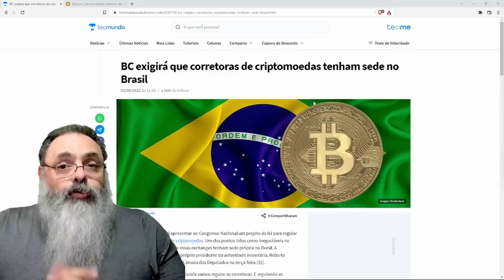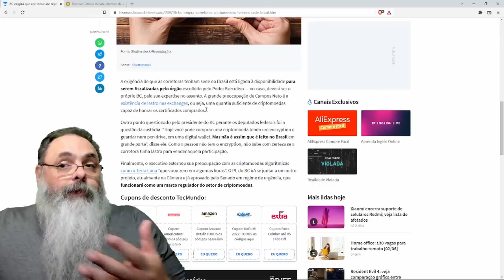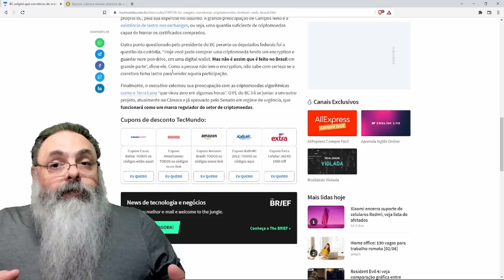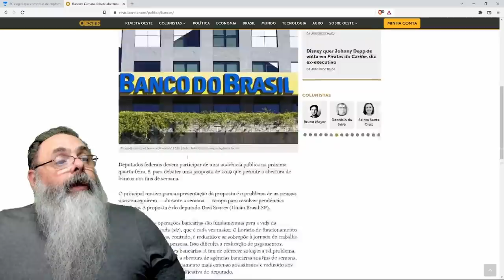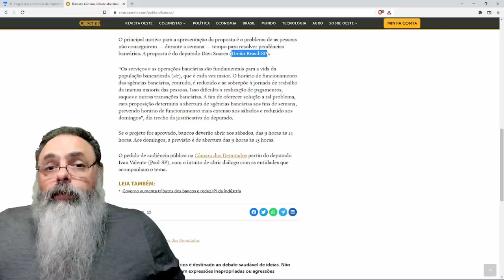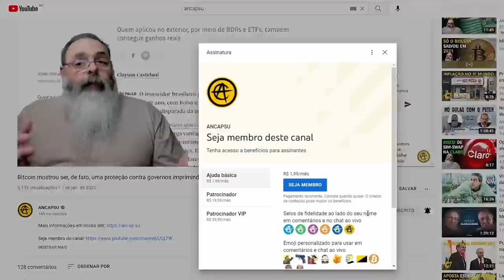BANCO CENTRAL quer lei EXIGINDO que CORRETORAS de CRIPTOMOEDAS tenham escritório no BRASIL